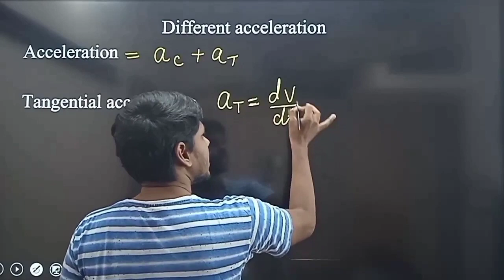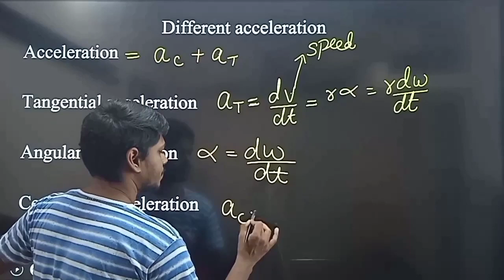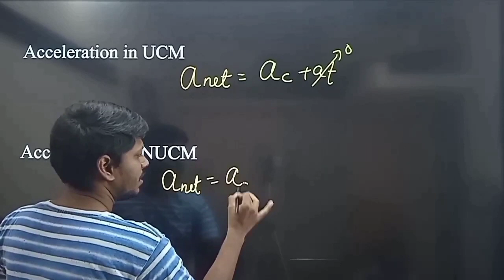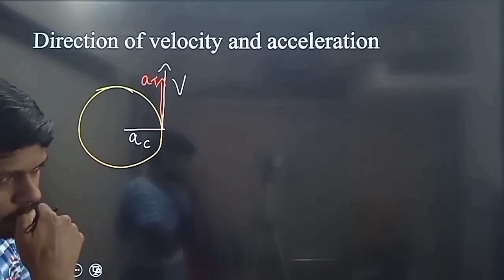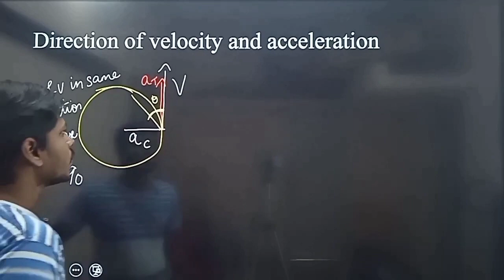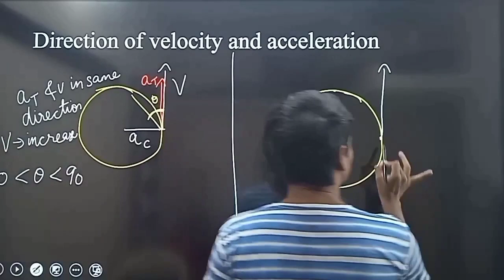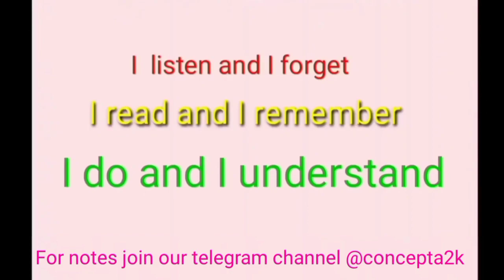Direction of acceleration and velocity circular | Kinematics motion in Plane - 50 | 11 th | in Tamil